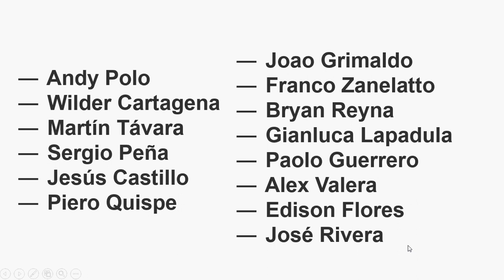Peru 12Mar2024 - convocados por fossati para los proximos amistosos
Fixture de las eliminatorias sudamericanas de futbol-canada usa mexico 2026